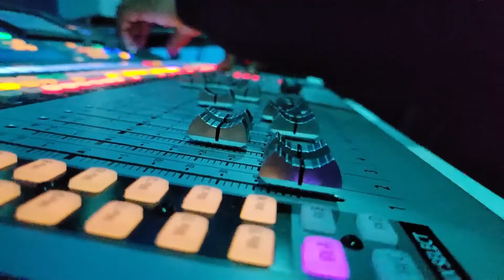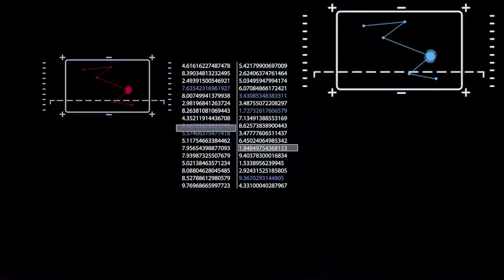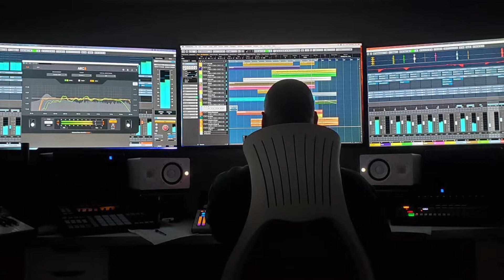K-1 AGENDA Episode 119 ~ Aug-12-2022 | Keith Tucker K-1 Weekly Puzzlebox Records Studio Pics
◼ 1. Optic Studios News
- Writing and visualizing new concepts and music starting in the fall
- Pbx-35 Unidentifiable ep. K1 / Dj Maaco Releases today July, 29 2020
- PBX-36 Optic Nerve Fragments ep Final release for 2022
- Connect Booking for Optic Nerve Live shows contact connect bookings

◼ 2. All Puzzle Box records vinyl back in stock this week.
- PBX-34  K-1 / Marty Bonds Cosmic Flight Ep.
- PBXTR-3 Optic Nerve Trilogy Wave 3 back in stock directly from us
- PBXC-230 Alien Fm double lp Original Broadcast (Repressed back in stock)
- PBX- 32 Star Gazing Ep K-1 Featuring Dopplereffekt  (Limited edition color vinyl)
-PBX-3 Face your Fate Ep. Repressing in stock
-PBX-8.5 Electropathics Ep repressing  in stock
-PBX- 4 Automaton Ep Repressed in stock
-PBX-29 Modular world Ep k-1
-PBX- 30 Monochromatic Images Alien Fm
-PBX-31 Voice Modulation Mad Scientist
-PBX-33 Strand meets Optic Nerve   (Sold out)

◼ 3. Question of The Week
What European techno scene from 1996 to 2000 were you inspired by what artist and your thoughts about that time?

◼ 4. Old Pic / Video
Pre studio pics / before built

◼ 5. Thoughts of the week
"Studios / not about what you have / what you do with it  "

Mark Tucker / Max Durante  / Mom & Pop